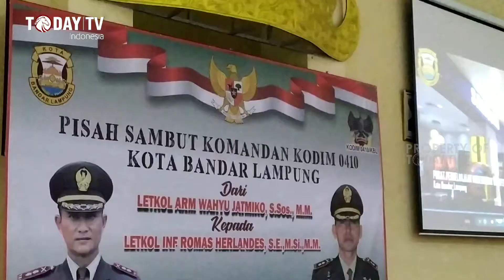Herman HN Bangga Putra Daerah Pimpin Kodim 0410/KBL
Bandar Lampung : Pemkot kota Bandar Lampung menggelar pisah sambut komandan kodim 0410/KBL dari letkol arm wahyu jatmiko S. Sos, M.M. kepada Letkol Inf Romas Herlandes S.E., M.Si, jumat malam 23 Agustus 2019.

Bertempat di aula gedung sumergou komplek pemerintahan kota Bandar Lampung, acara ini dihadiri oleh walikota Bandar Lampung Herman HN, Forkopimda, Ketua TP PKK, beserta OPD Setempat.

Menjabat Selama 9 bulan 29 hari sebagai kodim 0410/KBL, selanjutnya letkol arm wahyu jatmiko akan ditugaskan sebagai wadan mensos secapa angkatan darat.

Melepas letkol arm wahyu jatmiko walikota  Herman HN mengucapkan Terima kasih atas kerjasama dan karya yang sudah dibangun selama di kota Bandar Lampung,

Menyambut Letkol Inf Romas Herlandes yang merupakan putra daerah kota Bandar Lampung, Walikota Herman HN merasa bangga dan ia juga berpesan agar Komandan Kodim 0410/KBL yang baru bisa bersinergi dengan pemerintah kota Bandar Lampung.

Alvian Today TV Indonesia